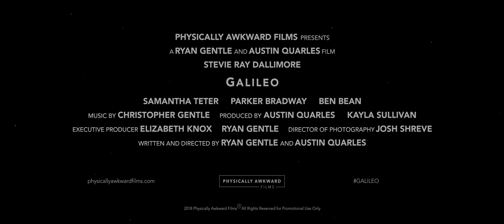Galileo Official Trailer | A Physically Awkward Film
A coming of age story of a father and son's relationship and a bond over the love of space.